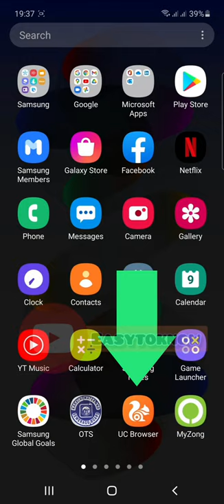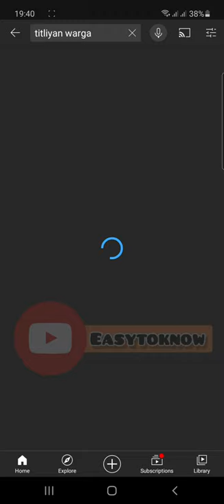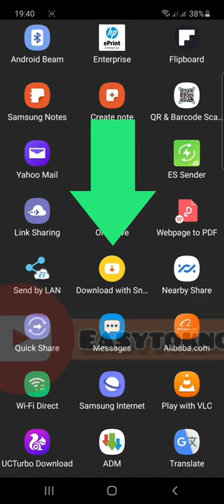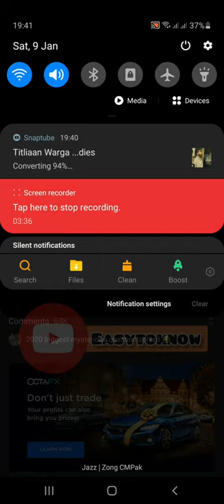How To Download You-tube Videos to Mp3 Direct